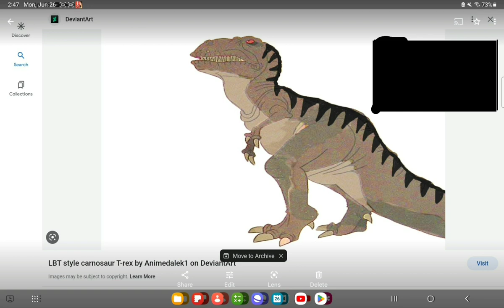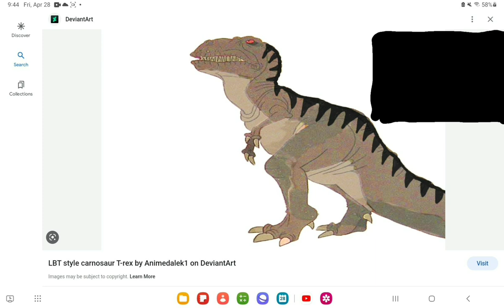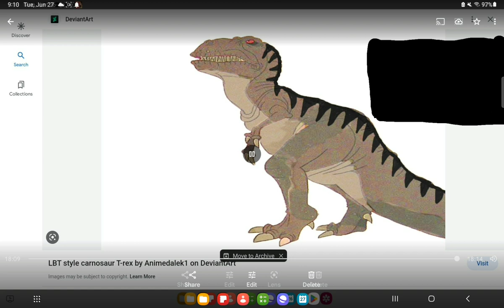Land Before Time New Serie's [2023 - 25] Sharpteeth Sound Effect's